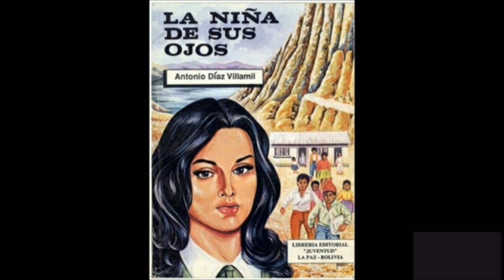la niña de sus ojos (capitulo 13)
la niña de sus ojos. De Antonio Díaz Villamil.

CAPITULO DECIMOTERCERO.

Bien, mi querida Domy. Creo que ya hemos superado su dolencia. La preciosa máquina
de su organismo está restaurada. Aquí, bajo el abrigo de su soledad funciona bien. Ahora hay que
ver cómo se porta en la intemperie -díjole un día el doctor Arenal.
-¿En la intemperie, doctor?
-Sí, amiguita mía. Ahora tiene usted que salir a la intemperie. Yo llamo así al mundo, al
medio social en el cual tiene que vivir forzosamente todo ser humano. Pues bien, mientras una
breve ausencia me obliga a dejarla...
-¿Dejarme, ha dicho usted, doctor?
-Sí, amiguita mía. Es una cuestión de fuerza mayor.
-¿Por mucho tiempo? ¿Va usted a ir muy lejos? -interrogó la muchacha, casi con
angustia.
-Por un mes, nada más.
-¿Es para alguna curación de urgencia? -añadió Domy con una atrevida espontaneidad
dictada por su egoísmo de paciente y de admiradora a la vez.
La contempló Arenal con una profunda y dolorida mirada y le respondió:
-Sí. Es un caso de urgencia. Es también un mal del espíritu y son dos los que necesitan
curarse.
Pero, refrenando la gravedad del acento con que había pronunciado estas palabras,
siguió hablando a la muchacha con su habitual y alegre afecto:
-Volvamos a lo suyo. Usted ha de aprovechar estos días para enfrentarse con la prueba,
siguiendo mis instrucciones.
-Sí, doctor. Haré todo lo que usted me diga -respondió la muchacha con sincera
disposición.
-Así me gusta. Por delante tiene que estar su buena voluntad. Luego, a salir de paseo
desde mañana mismo. Pero, escúcheme bien. Debe ir despreocupadamente, sin
trascendentalizar nada. Hay que salir a ver todo lo que hay por allí con ojos de niña curiosa, sin
analizar nada y más bien dispuesta a dejarse cautivar con todo lo que sea grato y divertido,
aunque fuera nada más que superficialmente.